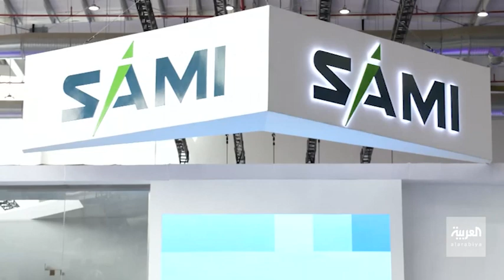عسكريتاريا | ما هي أهمية معرض الدفاع العالمي في عالم الصناعات العسكرية؟